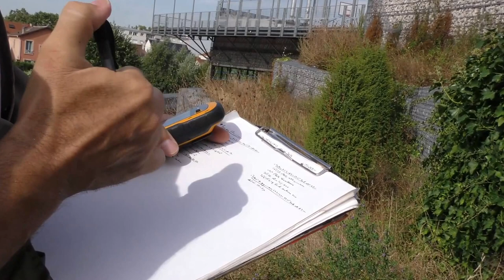Sauterelle, grillons et criquets : le chant des prairies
Office pour la protection des insectes et leur environnement